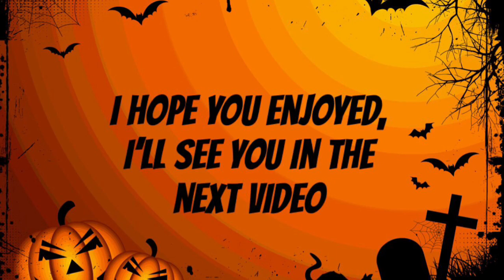Making Halloween Pixel Art